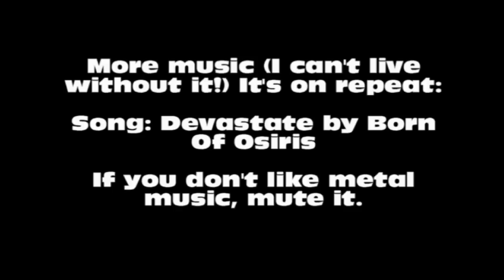Gotham City Impostors: Dawn Patrol/Bombardier Fumigation (14-2)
I've been sick and haven't played for awhile.